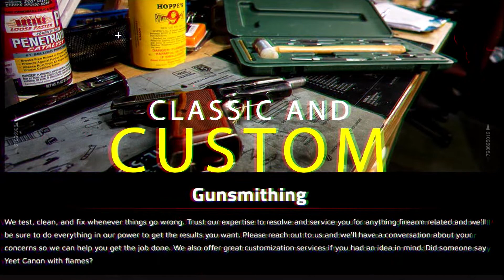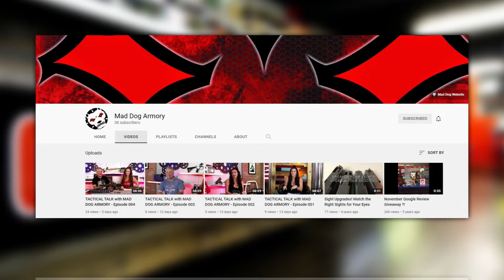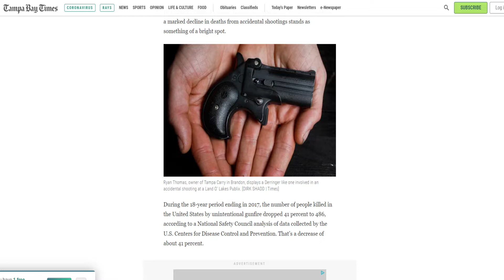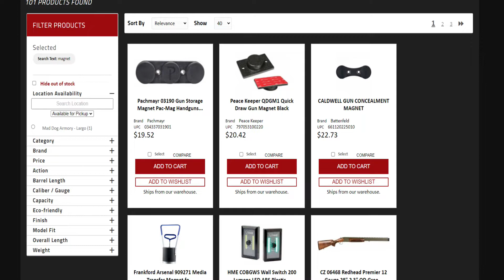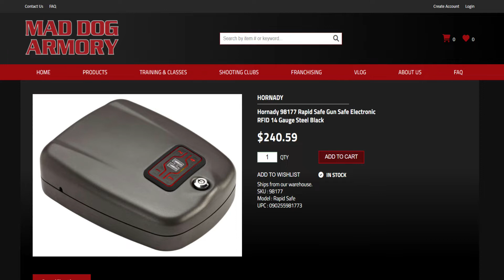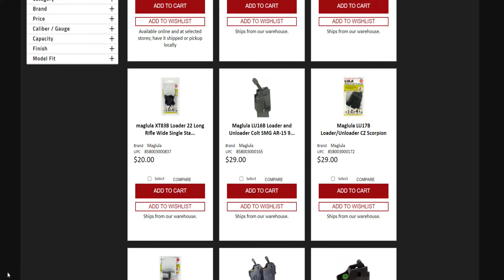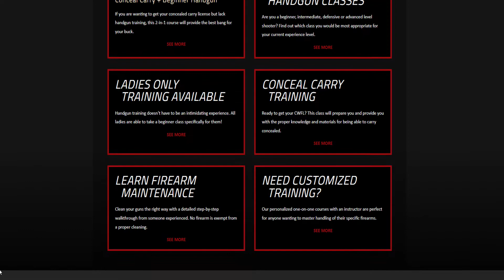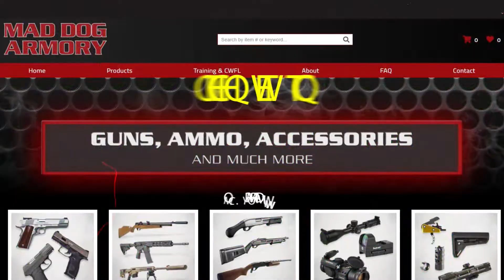TACTICAL TALK with MAD DOG ARMORY - Episode 009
Synopsis #9 - Mad Dog Armory
Tonight’s TACTICAL TALK w/Mad Dog Armory focuses on FIREARM SAFETY. We want to help bring attention to and hopefully reduce accidents with firearms, and accidental discharges and make it very clear that most accidental discharges can be prevented! We also have a special guest for Military Brat Day!